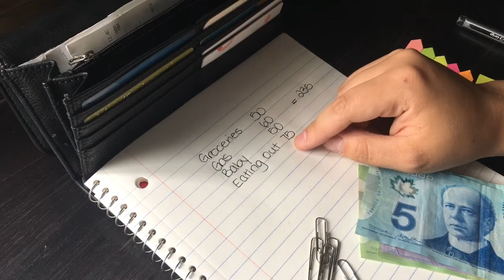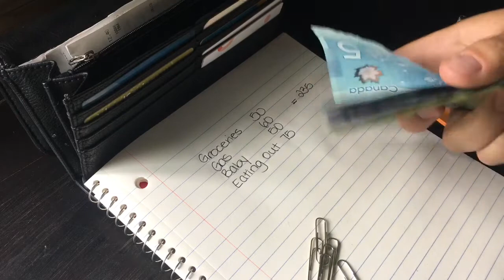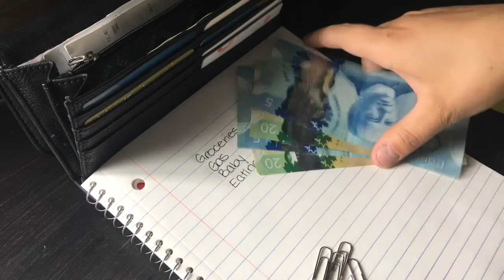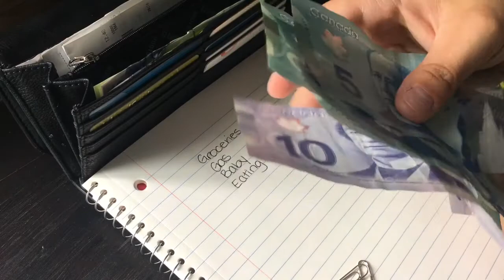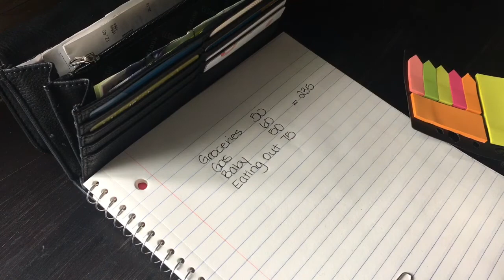June Cash Clips | Week 2 Unexpected Expenses! | June 2018 Budget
Please watch as I explain my unexpected expenses for the second week in June.